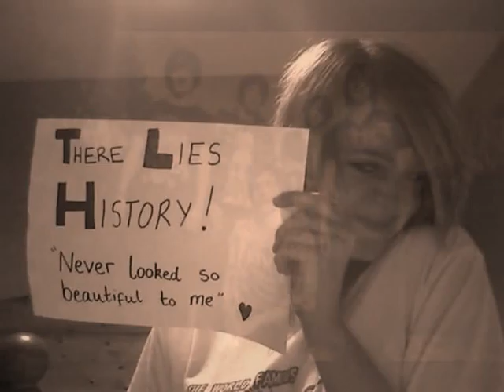There Lies History - Trust Me Im Nearly Always Right (Unreleased Track)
There Lies History
Trust Me Im Nearly Always Right (Unreleased Track)